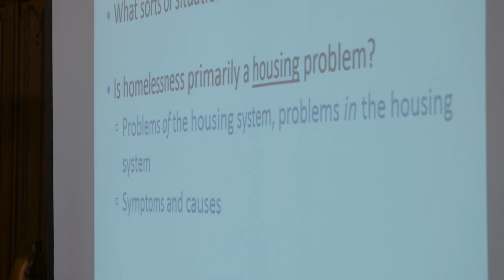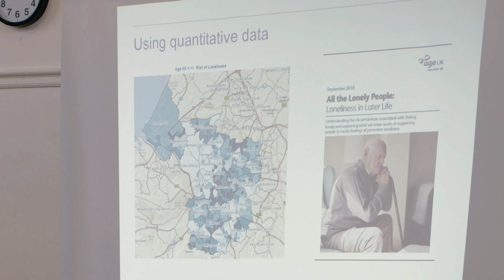Providing solutions to real-world social issues - Research at the School for Policy Studies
The School for Policy Studies has an exceptional reputation for research, teaching and public engagement.

With links to more than 60 countries worldwide, we help influence political debates on socialjustice and inequality in areas that affect us all in everyday life such as childpoverty migrationpolicy physicalactivity guidelines. 80 per cent of our research was rated as 'world-leading' or 'internationally excellent' in the most recent Research Excellence Framework (REF 2014).

The outstanding research carried out within the School contributes to its high-quality teaching and our students benefit from being taught by staff who are leaders in their field.

Become a policymaker of the future - Study at the School for Policy Studies